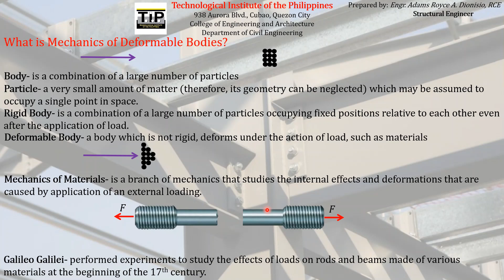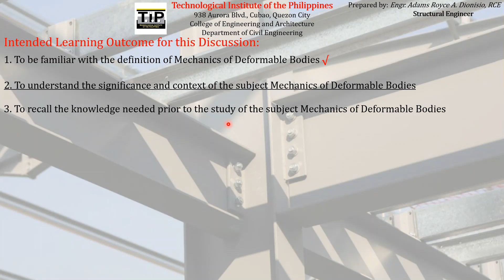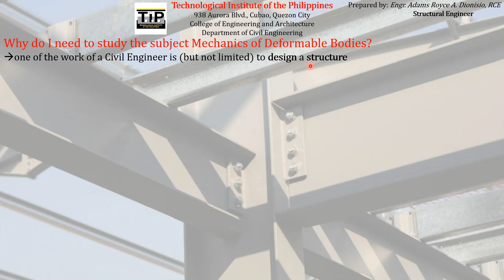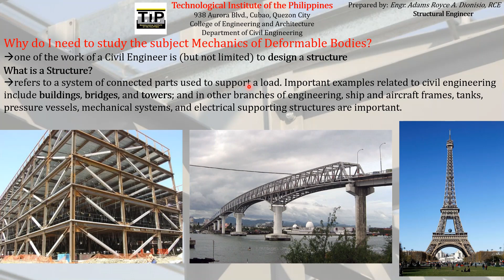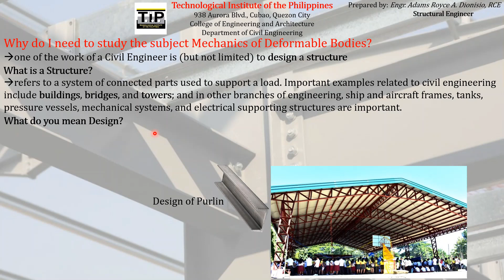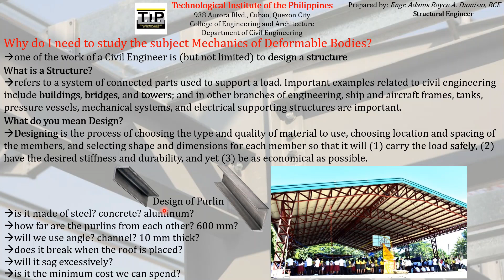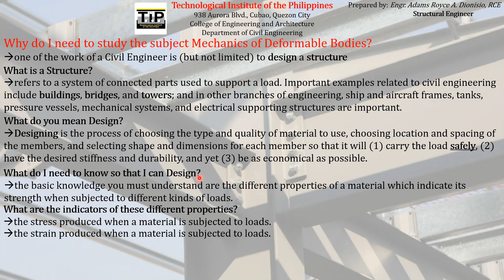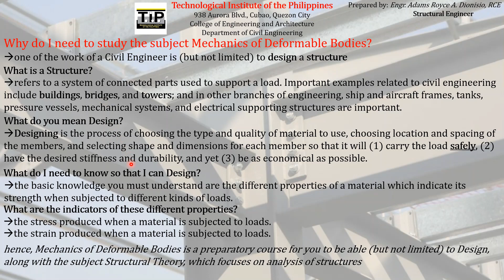1 Part 2 Significance of Mechanics of Deformable Bodies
This is Part 2 of the prerecorded discussion that intends the students to:
1. To be familiar with the definition of Mechanics of Deformable Bodies
2. To understand the significance and context of the subject Mechanics of Deformable Bodies
3. To recall the knowledge needed prior to the study of the subject Mechanics of Deformable Bodies

NOTE: for better viewing, kindly use an earphone